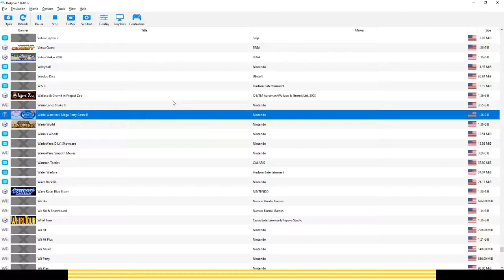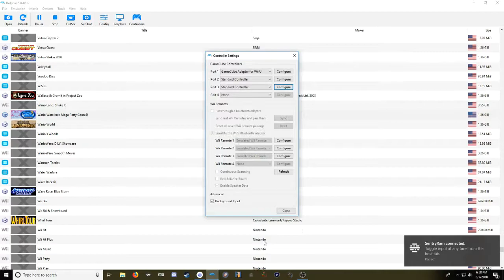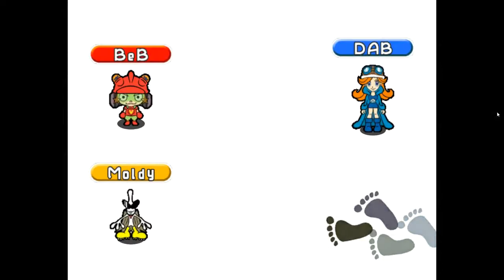Cross Country Couch Coop | Wario-ware Mega Party Games | Episode One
We start up Bobs FAVORITE game, we are playing Survival Fever, Outta My Way, and Balloon Bang for the rest of the videos this will be in the title.